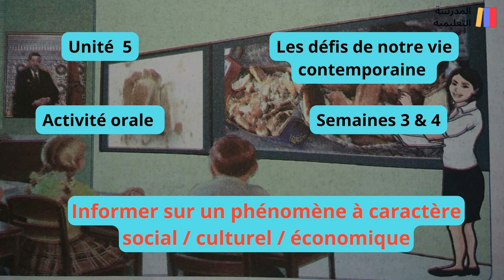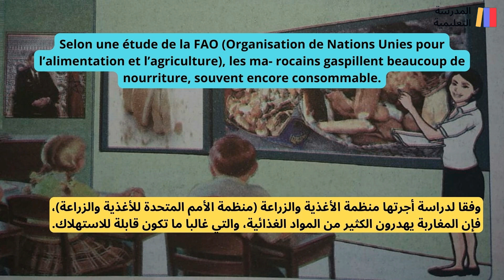6AEP Dialogue Unité 5 - Le gaspillage de la nourriture /Parcours français Page 156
6AEP Dialogue Unité 5 - Le gaspillage de la nourriture /Parcours français Page 156

Le gaspillage de la nourriture

Contexte : Voici le résumé d’un article publié sur le site de la Chaîne 2M le 16/12/2016

Selon une étude de la FAO (Organisation de Nations Unies pour l’alimentation et l’agriculture), les ma- rocains gaspillent beaucoup de nourriture, souvent encore consommable. L’organisation nous informe d’abord que près de 45 % des familles jettent l’équivalent de 60 à 500 dirhams de nourriture par mois dans les poubelles. Ensuite, elle nous apprend que ce phénomène s’intensifie durant le mois de Ramadan où ces chiffres grimpent pour atteindre la barre de 84,8% de foyers alors que des familles vivent dans le besoin. Enfin, elle précise que les aliments les plus jetés sont le pain et ses dérivés, comme les gâteaux. C’est une grosse perte surtout si l’on sait que le Maroc est un pays importateur de blé qu’il paye en dol- lars. Nous, consommateurs marocains devons revoir nos habitudes au quotidien afin de lutter contre ce phénomène qui menace notre sécurité alimentaire.